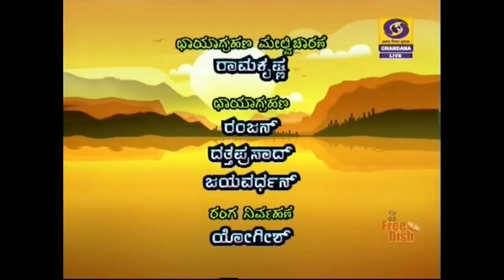Music Director V Manohar in Shubhodaya Karnataka | DD Chandana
V. Manohar is a music director,lyricist, film director and actor in Kannada and Tulu movies. He has scored music to several Kannada and Tulu films. He is the recipient of several awards including the Karnataka State Award. He has written lyrics to more than 1000 songs in Kannada cinema.